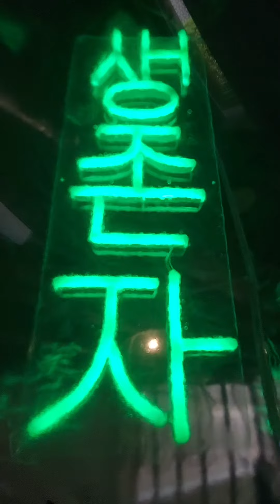The M ▪︎ The Metropolitan Museum of Manila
G/F MK Tan Centre, 30th Street
Bonifacio Global City, Taguig